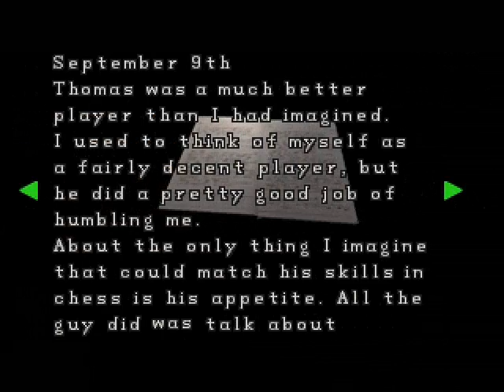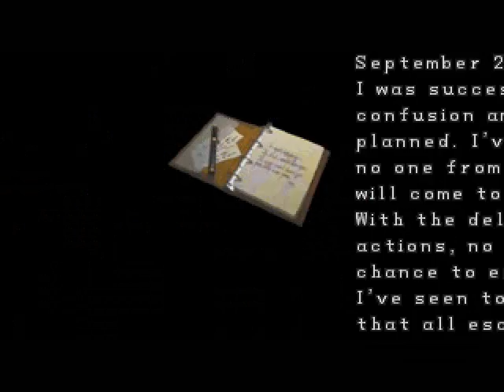Detonado Resident Evil 2 Leon B parte6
Parte 6 de 15 do detonado